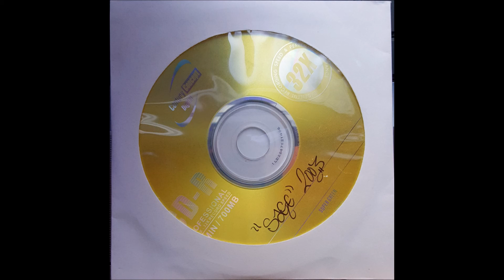Rappin' Ass Sage - Untitled Track 03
Track 3 from a 2003 demo CD by Rappin' Ass Sage.